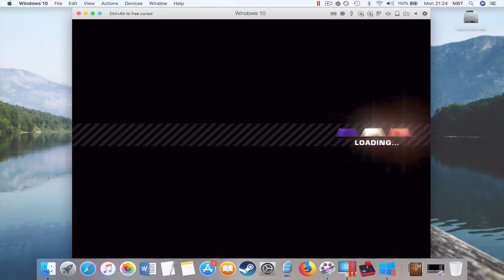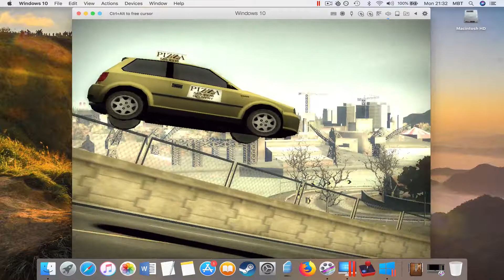#86 Need for Speed Most Wanted 2005: Challenge Series 41 out of 69 [MAC]